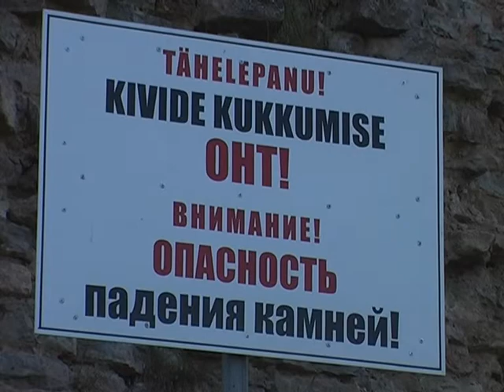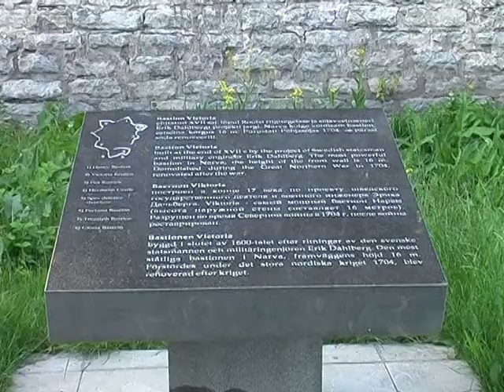Будут ли отреставрированы нарвские бастионы?